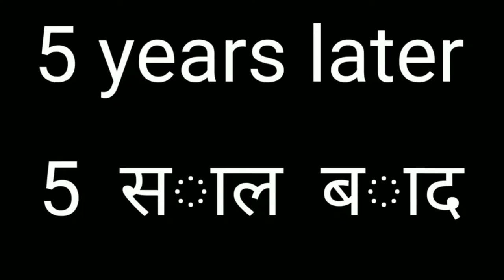Jhadu vala Jin ( part -2 ) | जादू वाला जीन | Most boy Comedy video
This video was only comedy purpose
We are not making any objectionable videos on any caste, religion or gender, our video is made only for comedy, if our video causes any trouble then we apologize for it.

facebook name
Gaurav Saini

director
( most boy )Gaurav Saini

acter
1. Atul comedian , Atul comedy, Atul bhai comedy , Atul Masti , Atul comedy time ,

2. Sagar comedian , Sagar comedy , Sagar bhai comedy , Sagar Masti , Sagar comedy time ,

3. chirayu comedian , chirayu comedy ,   chirayu bhai comedy , chirayu Masti ,  chirayu comedy  time ,

4. director ( Gaurav ) Gaurav comedian , Gaurav  comedy , Gaurav bhai comedy , Gaurav  Masti , Gaurav comedy time ,
searching tolls
coronavires coronavires
jhadu vala jin